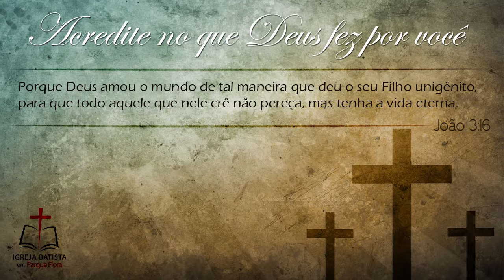Acredite no que Deus fez por você - Pastor Paulo Leonardo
Mensagem ministrada pelo Pastor Paulo Leonardo, na Igreja Batista em Parque Flora. Para mais informações: ibparqueflora.com.br
Curta nossa página no facebook